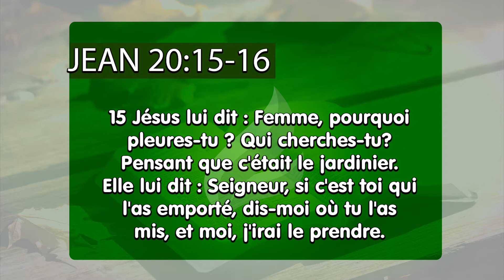Où vit davantage l´amour divin si ce n´est avec Jésus?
La vie avec le Christ est pleine de moments qui très souvent nous laissent bouche bée. Ce sont des expériences que, sans Lui, nous n’aurions jamais. Si vous n´avez pas profité de merveilles du Seigneur, c´est probable que vous ne vivez pas véritablement avec Lui. Peut-être qu´une chose dérange votre communion. Examinez-vous et voyez ce qui a besoin d´être fait pour que votre vie soit complètement livrée à Jésus.